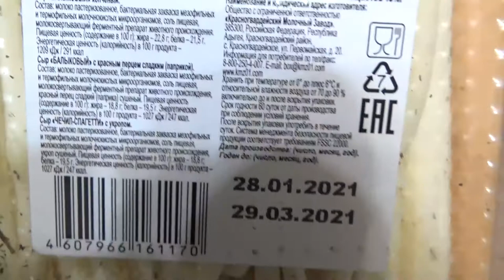Art Manij ОБЗОР Сыр 🧀Ассорти №1 40% Красногвардейский​ молочный завод